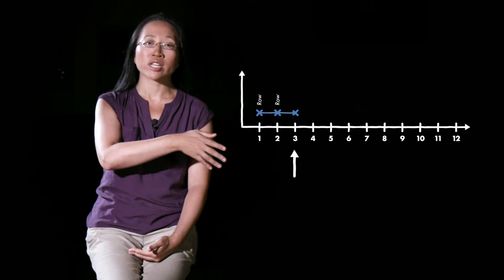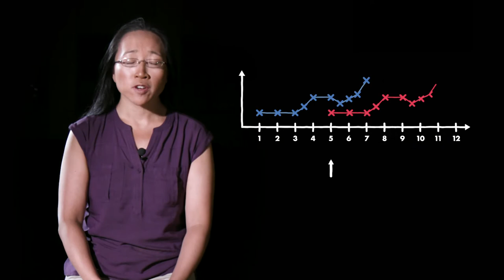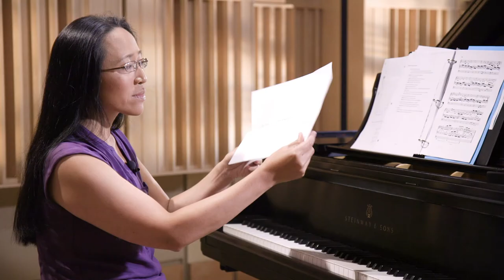Math Can Also Sound Bad [Math in Music Ep. 8]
Canons, or rounds, can go on forever if more voices keep joining in. Host Eugenia Cheng demonstrates how applying different mathematical transformations can make a canon more interesting, but won’t ensure that it will sound good.